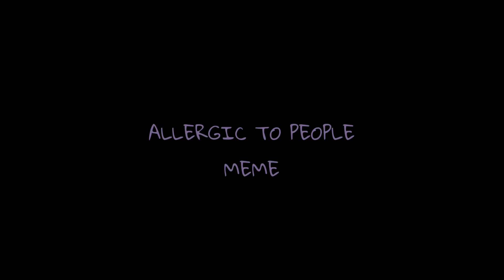ALLERGIC TO PEOPLE | animation meme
Я БЕЗУМНО РАДА АКТИВУ, СПАСИБО ОГРОМНОЕ ЗА ХОРОШИЕ СЛОВА ПОД ПРОШЛЫМ МЕМОМ, Я ВАС ЛЮБЛЮ ♡
I AM INSANELY GLAD, THANK YOU SO MUCH FOR THE GOOD WORDS ON THE LAST MEME, I LOVE U ALL ♡

programs:
ibispaintX
Alight Motion